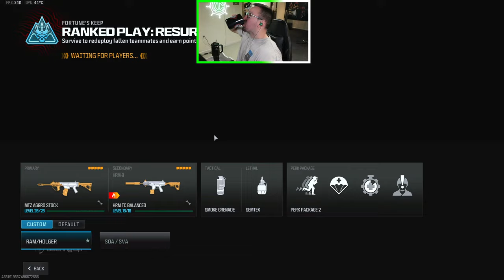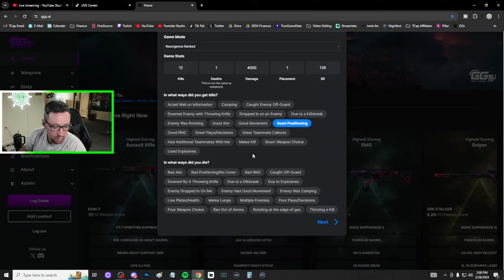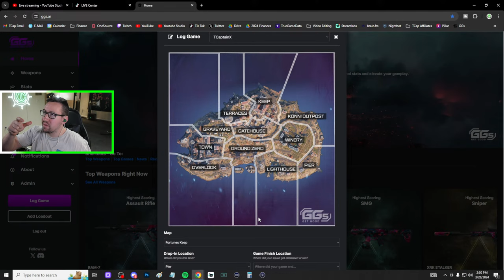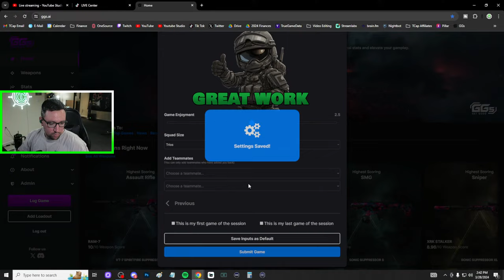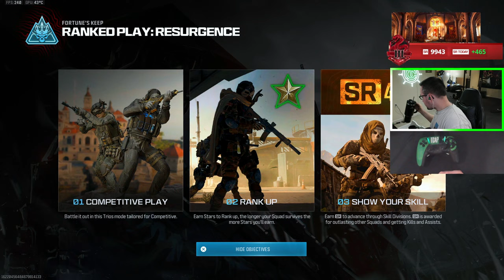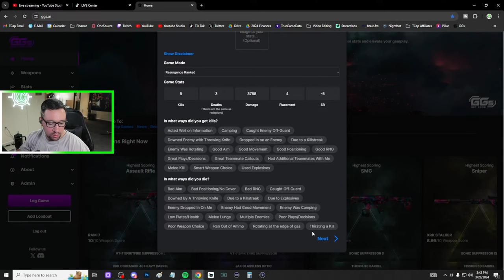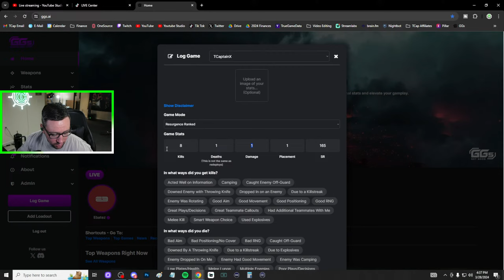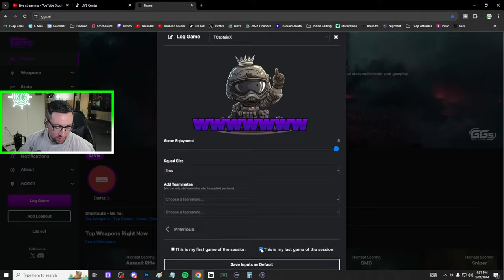🔴LIVE - Best Loadouts for Resurgence RANKED (Can we hit Iridescent!?)